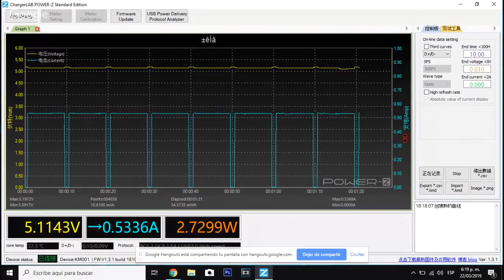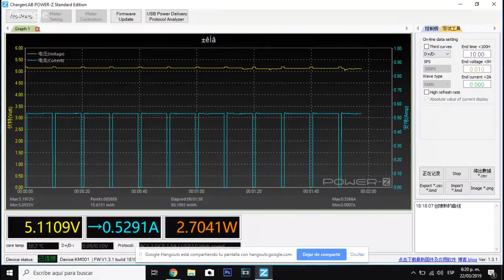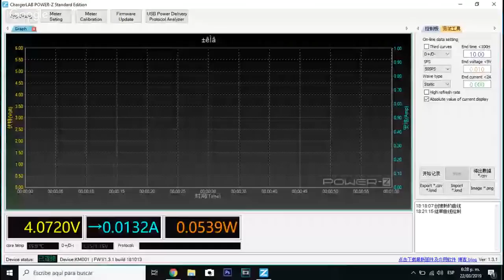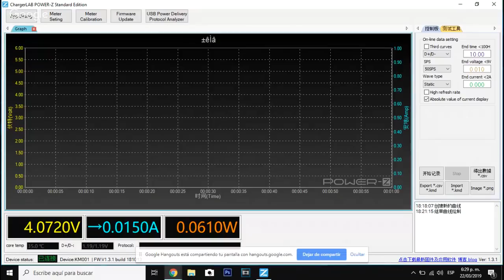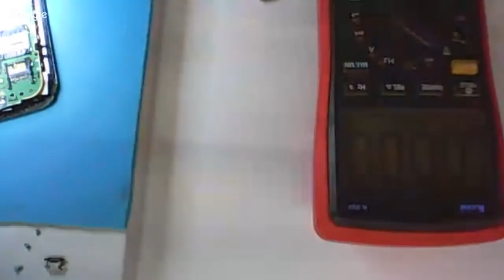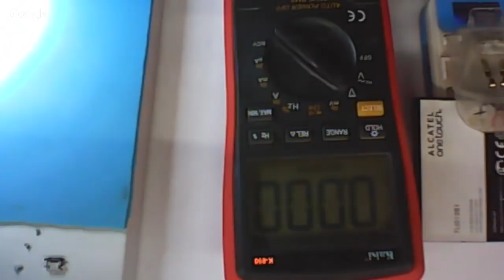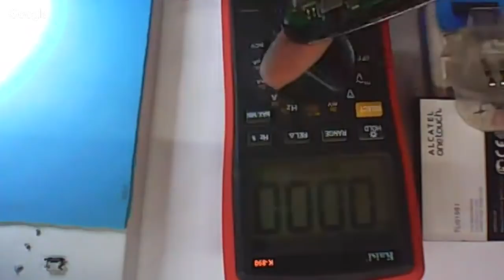Micro-welking live... Change micro usb port